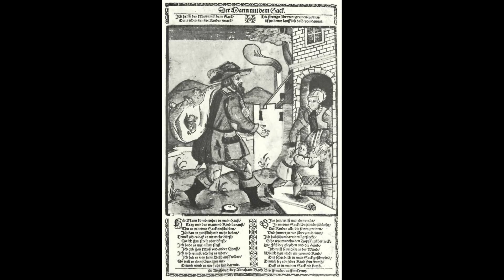Die 10 gruseligen Kreaturen und Monster aus Deutschland!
Hier für euch ein Video über 10 Kreaturen aus deutschen Legenden und Mythen! Viel Spaß!